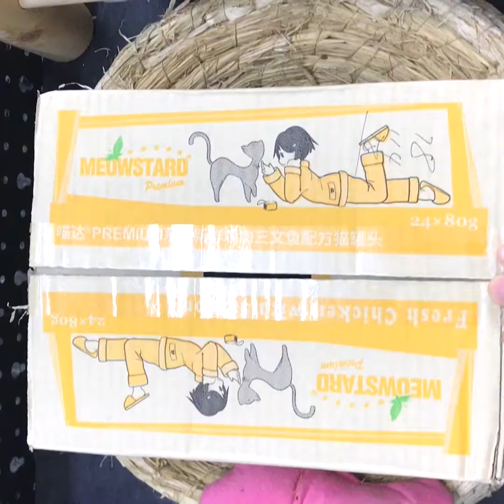Best Of The 2020 Funny And Cute Cats Video Compilation #27😻- Cutest Cats Ever!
Cute and funny latest cats video is published right now. Hope you are pleasant!🐱

▽ About Cutest MewMew: This channel is published to share the content video of cutest cats. And it's for all people, especially the cat lovers. We always try to bring you the awesome moments by funny and cute cats videos. You usually meet many of different high-profile cats in the world in each video. We believe that you are fond of them because you hardly see cats' cutie of your own eyes. Furthermore, we create hilarious videos to make you laugh aloud by the funny action of cats. Help you to forget stressful daily life.
So, hope you really like our videos!

▽ All content is exclusively owned and created by T-Plus/Yum-Up.